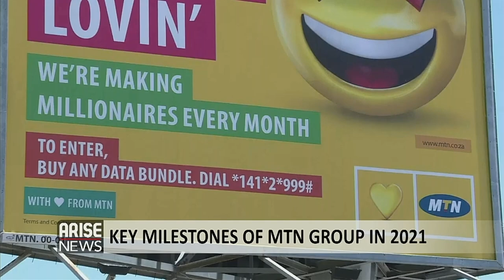Key Milestones of MTN Group in 2021 and Business Outlook for 2022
MTN Group on ARISE global business report, give an insight to the achievements of the 2021 year and the outlook for the 2022 year.
According to Ralph Mutipa, CEO MTN Group, "the year 2021 was challenging as regards Covid19, notwithstanding, it has given rise to a positive opportunity for us in the digital space". Mr Mutipa also states that the strong data growth indices of the third quarter of 2021 is vital in the outlook of 2022 with expected strong operational trajectory.
Karl Toriola, CEO, MTN Nigeria, explains that
the increase in share prices across Africa is as a result of accelerated demand for digital service and demand for driving financial inclusion which is what MTN hinges on. He further states that the 2022 year will most likely witness the adoption of 5G Spectrum having secured it's license, adding that 5G would be a technological elevation with endless possibilities in the telecommunications space.